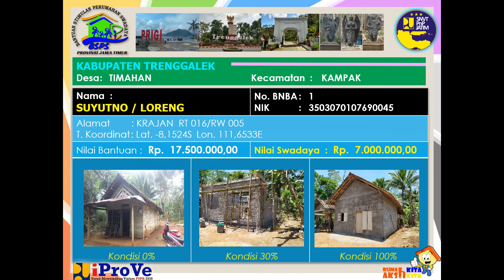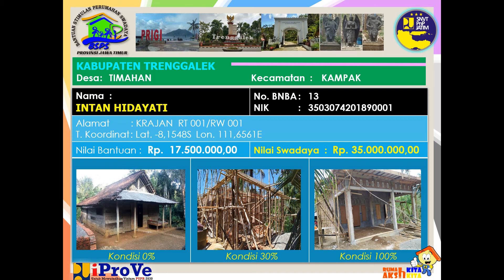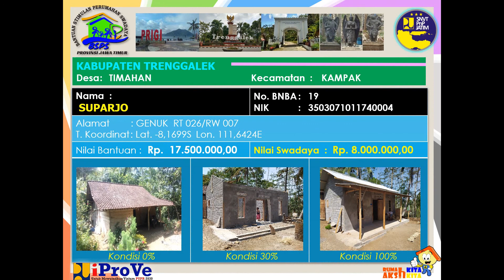KONDISI RUMAH 0 %, 30 % Sampai 100% DESA TIMAHAN// BSPS REGULER 2019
Kondisi rumah dari keadaan 0 % , 30 % sampai 100 % pada Bantuan Stimulan Pertumahan Swadaya (BSPS) Tahun 2019 di desa Timahan Kec.Kampak Kab.Trenggalek